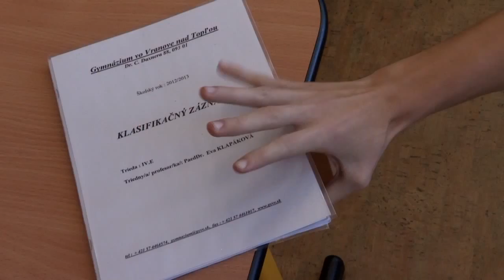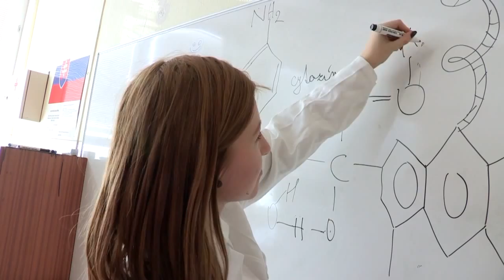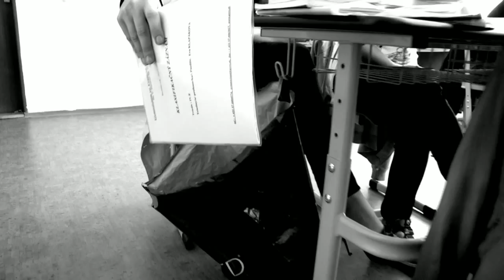Zmiznutie "klasaku" v Oktave, nasledne vysetrovanie...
Oktava A - ako ju nepoznate :-)